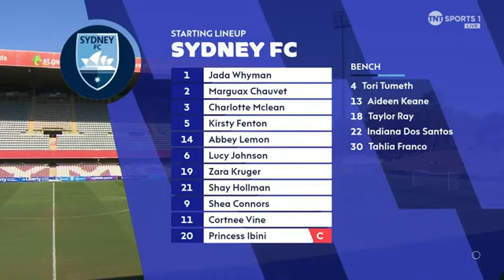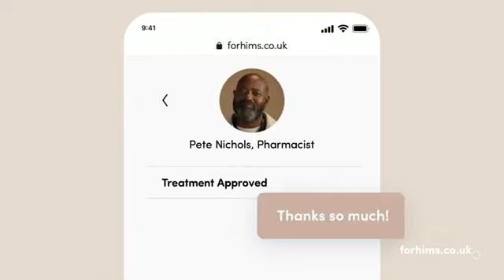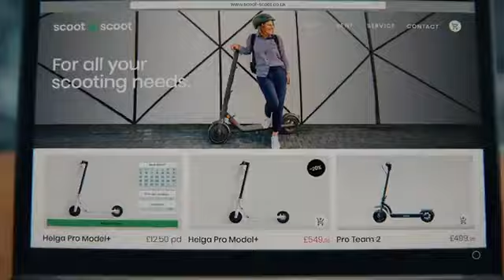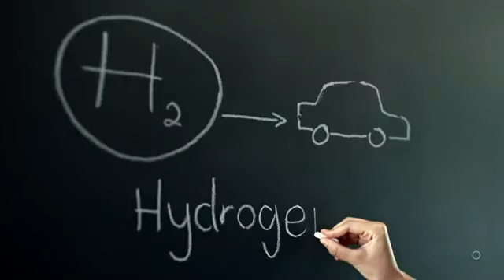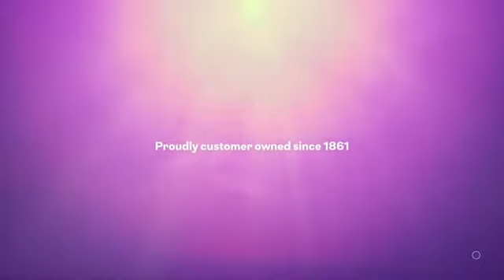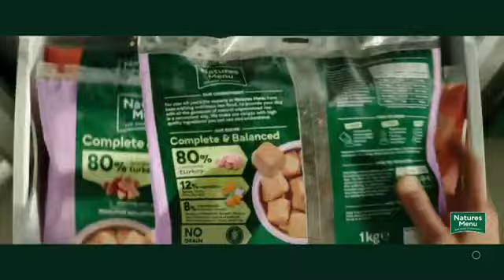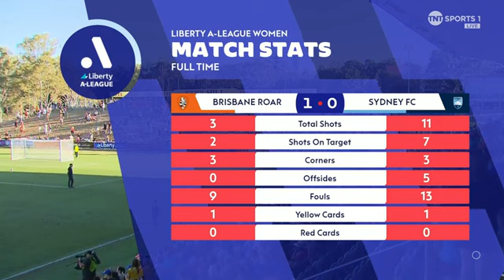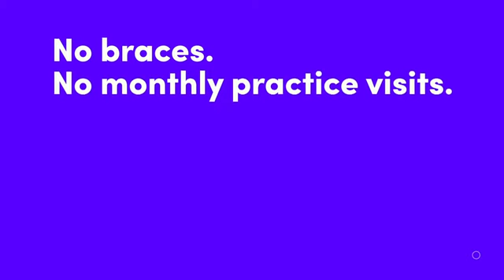Brisbane Roar v Sydney FC - A League Women 2023/24 Full Match (Round 2)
Brisbane Roar v Sydney FC - A League Women 2023/24 Full Match (Round 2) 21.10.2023